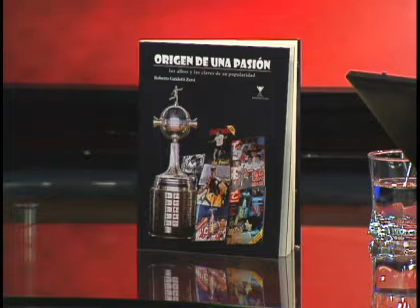Roberto Guidotti: "El sustento popular que tiene Colo Colo es demasiado intenso"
Entrevista de CNN Chile al autor del libro "El origen de una pasión, los albos y la clave de su popularidad".